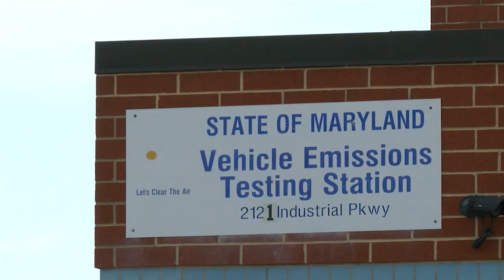COVID Drive Thru Testing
This week, five new drive-thru COVID19 testing sites opened up in Maryland, including one in White Oak. Watch this video to learn what you need to do before you take a trip there to be tested.